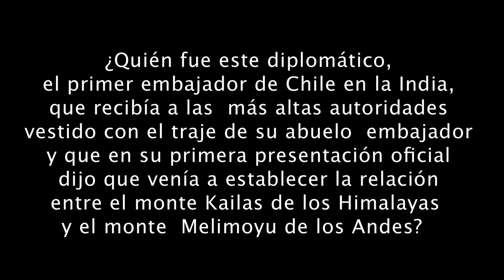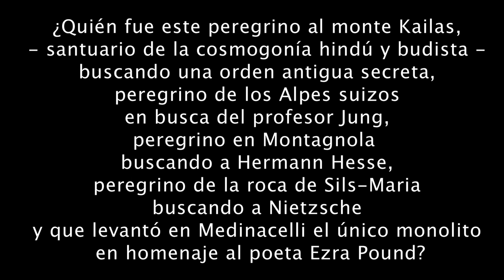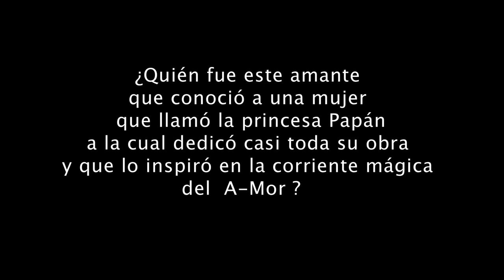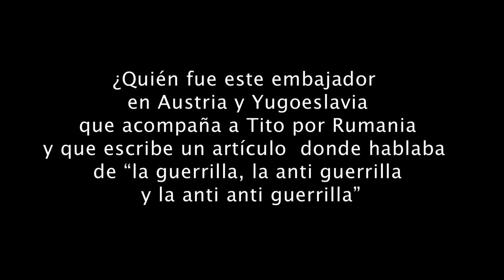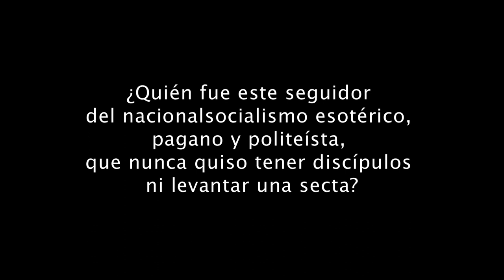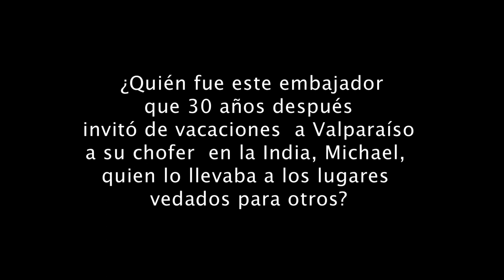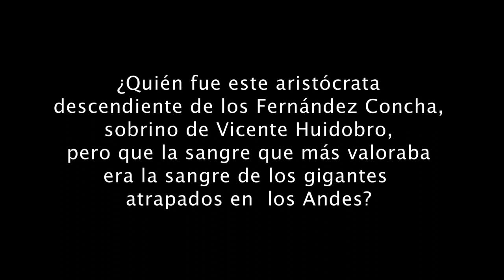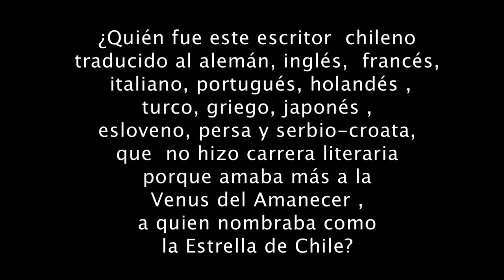MIGUEL SERRANO 100 AÑOS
Video homenaje al natalicio del escritor Miguel Serrano.